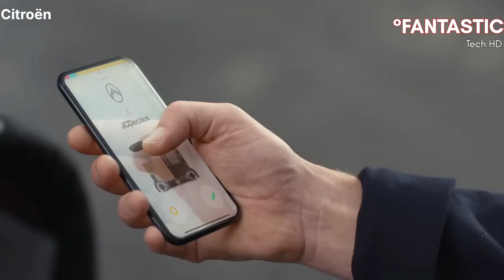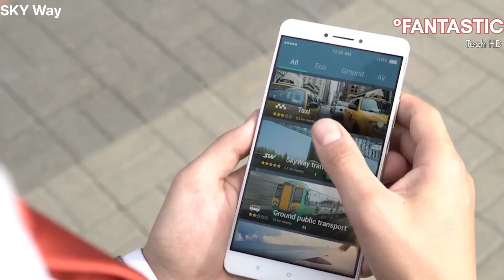Revolutionizing Travel: Futuristic Transportation - Bike, Car, Airplane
Step into the future with our groundbreaking exploration of futuristic transportation modes: the versatile transportation trio of bike, car, and airplane. In this video, we delve into the innovative designs and technologies shaping the way we move from point A to point B. From sleek and efficient electric bikes designed for urban commuting to revolutionary flying cars that promise to redefine the skies, and futuristic airplanes offering unparalleled speed and comfort, the possibilities are limitless. Join us on this exhilarating journey as we witness the evolution of transportation like never before. Strap in, and prepare to be amazed by the future of travel!

Fantastic Tech HD does not fully own the material compiled in this video. It belongs to individuals or organizations that deserve respect.